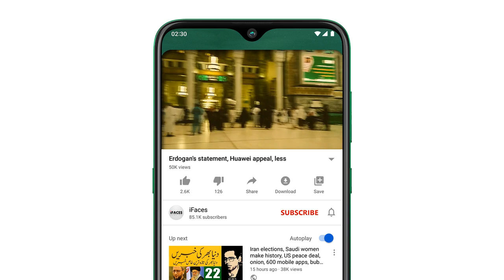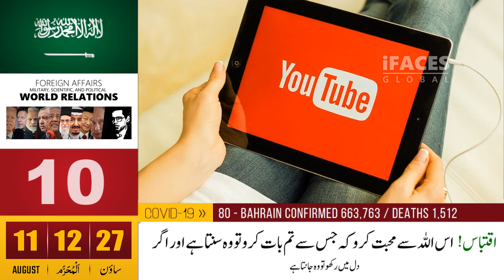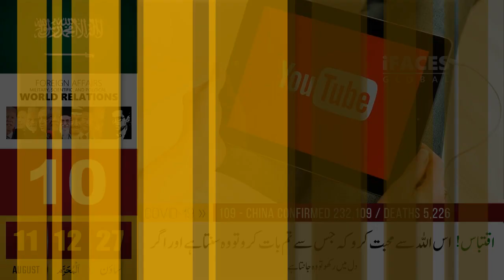Today Headlines, 11 August 2022 - iFaces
Respected viewers اَلسَّلَامُ عَلَيْکُم aik aour new Today_important_News video ke saath jis ka title hai "Today Headlines, 11 August 2022 - iFaces" umeed hai ke iFaces_News ki آج_11_اگست_2022 ki ye video bhi aap ko psand aaie gi. Thanks
HIGHLIGHTS - ہيڈلائن
1 › تیرہ اگست کو عمران خاں ن لیگ کے فوج مخالف بیانات دکھائیں گے
2 › اب میں لڑوں گا ، میں غلام نہیں رہ سکتا:عمران خان
3 › روس نے یوکرین میں اپنی جنگی کارروائی کو موثر بنانے کے لیے نئی زمینی فوج بنالی
4 › افغانستان میں لڑکیوں کے خفیہ سکول
5 › یورپ میں توانائی کا بحران، سویٹذرلینڈنے عوام کو موم بتیاں تیار رکھنے کا مشورہ دے دیا
6 › پہلے سیلوٹ مارا پھرماں کے پاؤں چومے
7 › اپنے خیالات میں کھو جانا فائدہ مند قرار:تحقیق
8 › سری لنکا میں بجلی کی قیمتوں میں 264 فیصد اضافہ
9 › نیوزی لینڈ کا نام تبدیل کرنے پر غور